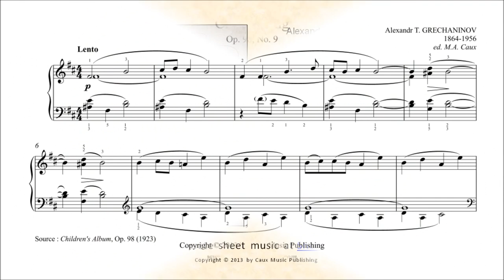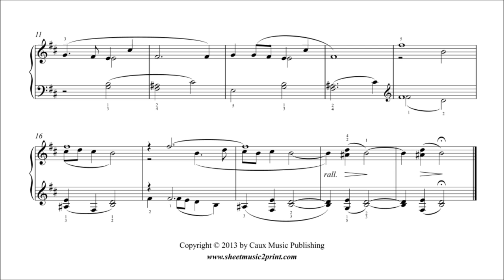Grechaninov : Cradle Song - Lullaby, Op. 98, No. 9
Alexandr T. GRECHANINOV : Cradle Song - Lullaby, Op. 98, No. 9
From "Children's Album", Op. 98 (1923)